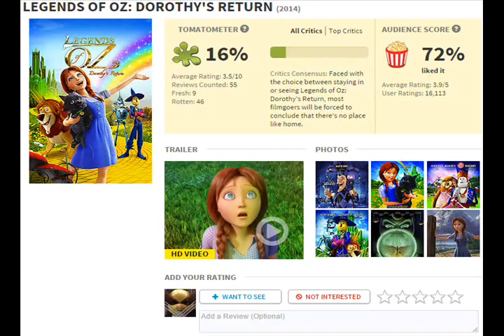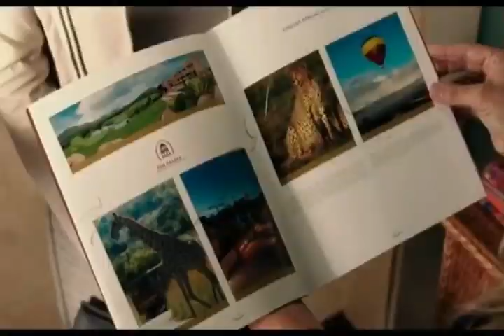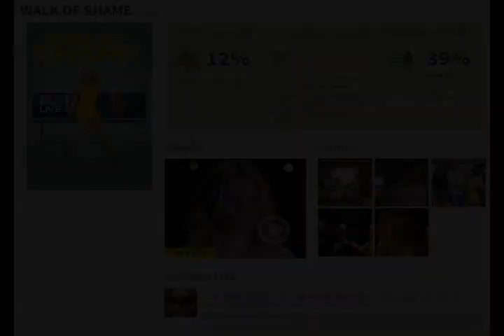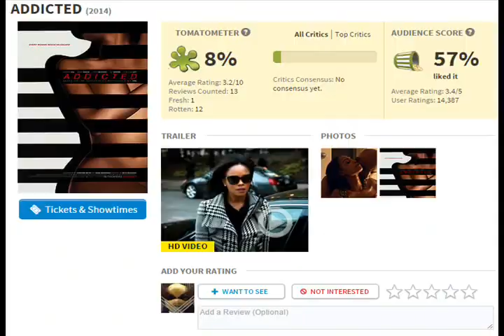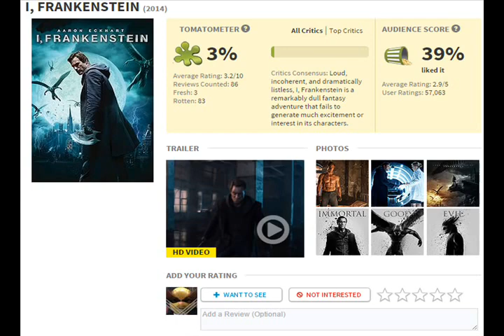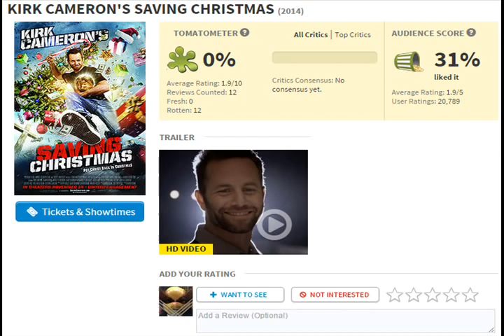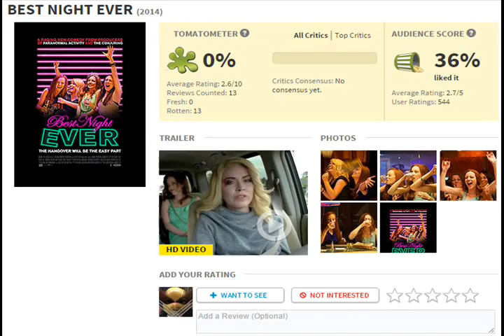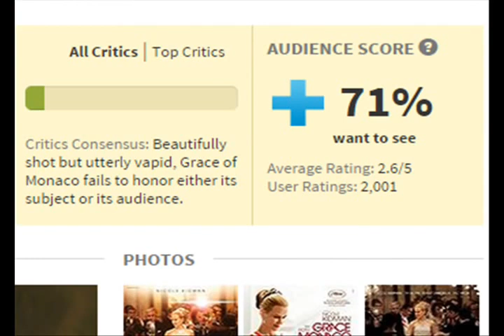Top 10 Worst Movies of 2014